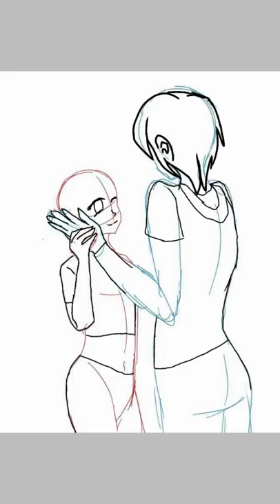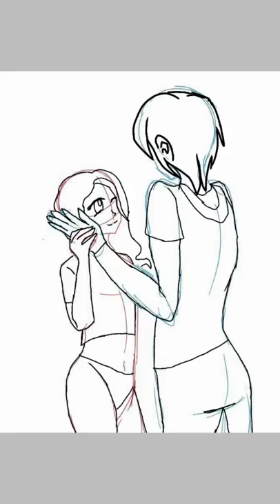Love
This is for my friend so yea plz like sub and share. Stay cold every one